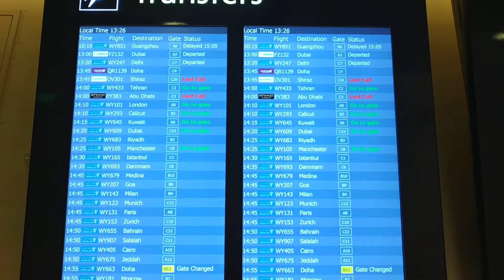flight information screen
অামার সাথে যোগাযোগ করার মাধ্যম ঃ
নিউ অাইডিয়া লিংক